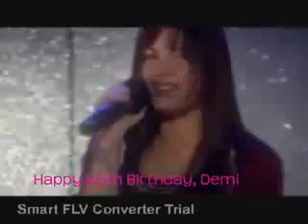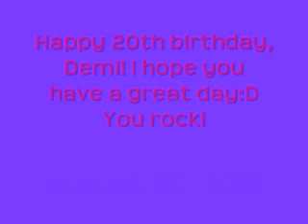Happy 20th birthday, Demi Lovato!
Happy 20th birthday, Demi!!! I can't believe she is turning 20 today! I can remeber watching the premire of Camp Rock on Disney channel and instantly becoming a huge fan of Demi! She is so talented! Her music is amazing and her voice is absolutely flawless live! She is also a really good actress! I loved her as Sonny on Sonny With A Chance and I hope she gets to act again soon! Demi is so inspiring to me and its awesome how she tells all her fans her story! She's helped me stay strong! Demi, I hope you have an amazing 20th birthday! I deserve it! You rock, Demi!!